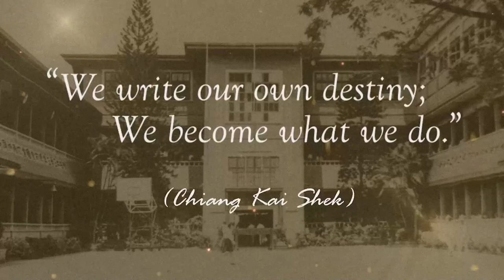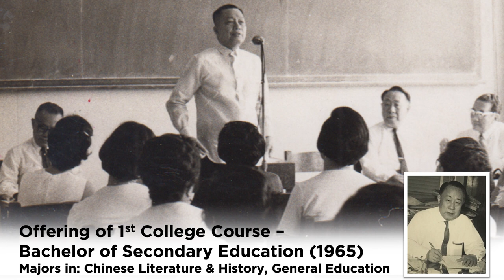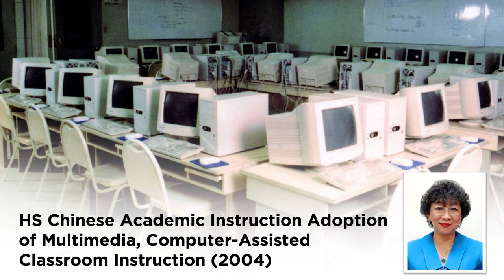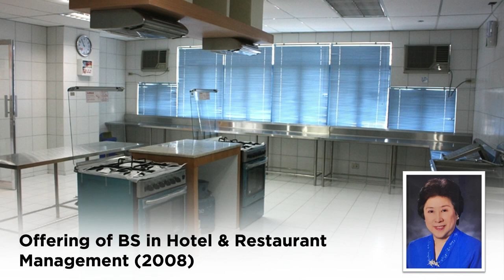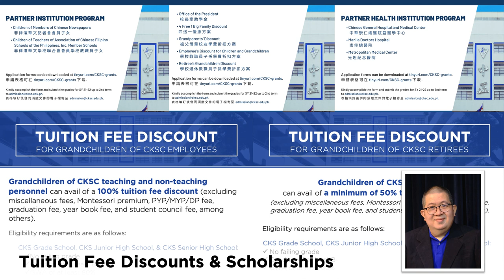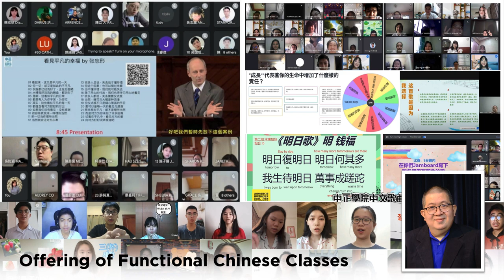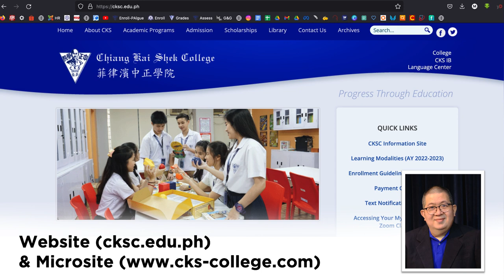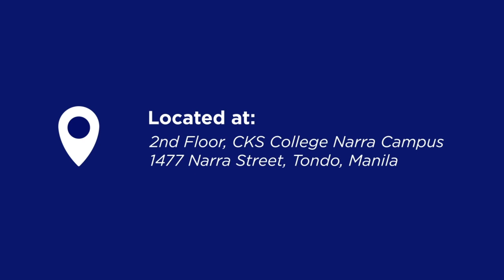CKSian Presidents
Virtual Exhibit shown on June 23, 2022, during the Investiture Ceremony of Mr. Judelio Yap, 9th President of Chiang Kai Shek College.